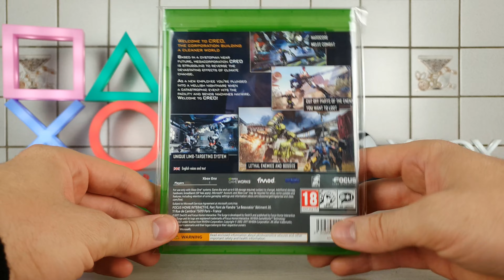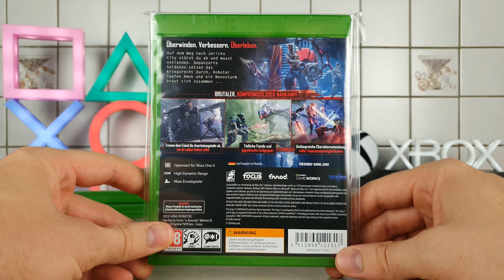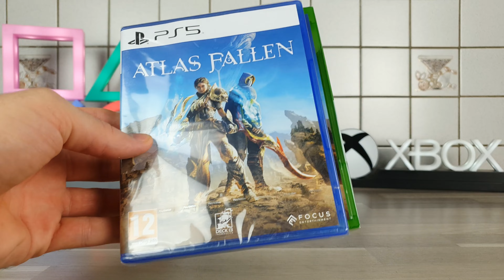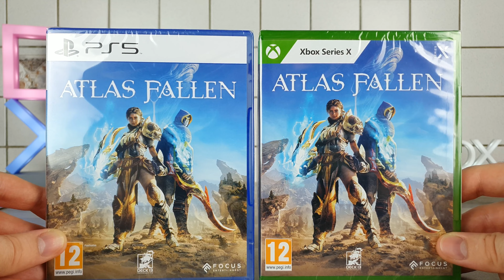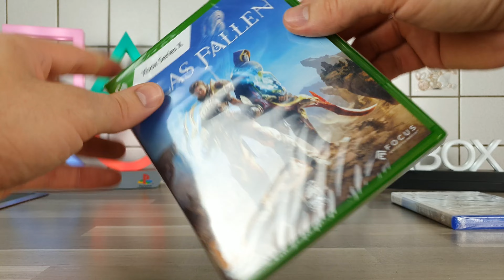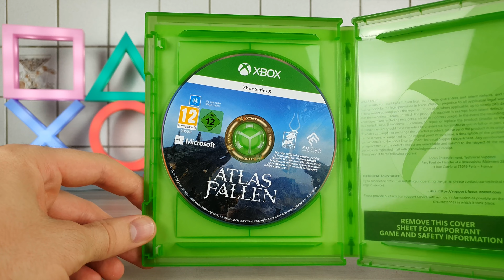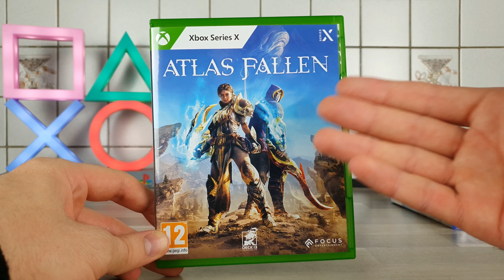Atlas Fallen для PlayStation 5 & Xbox Series X | Распаковка | Открытый мир от Deck13, вот и приехали